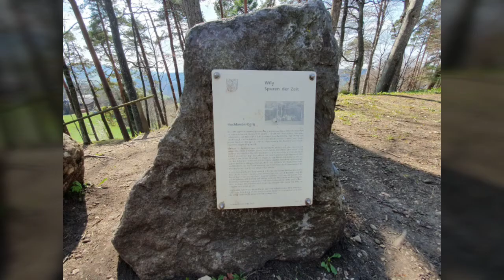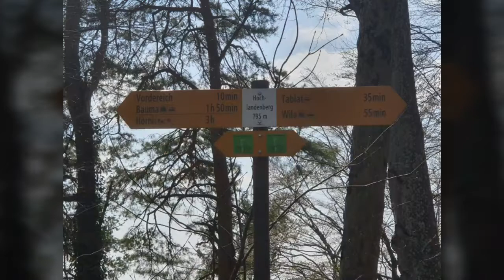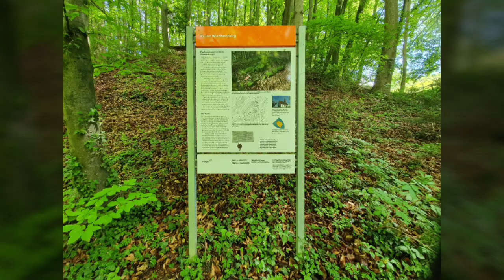Frühling 2020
Created by Deep Blue